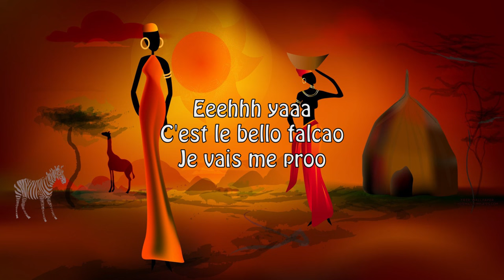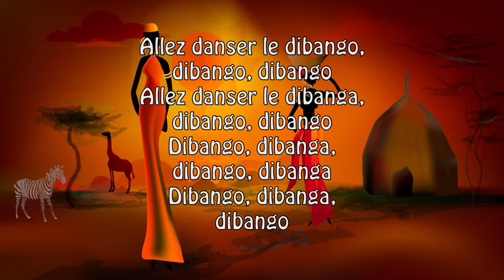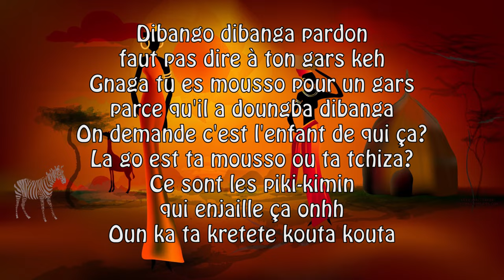Bello Falcao - Dibango Dibanga (Lyrics)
Listen to Dibango Dibanga from Bello Falcao. You can listen to it while singing thanks to the lyrics in our video.

Procurez vous ces produits afin de parfaire cette expérience audio.
▬▬▬▬▬▬▬ Useful products to listen to this dance music in a real cool way ▬▬▬▬▬▬

Please if you want to properly enjoy and feel the music, dont forget to listen to it with good audio devices, like :
- Amazing Headphones

-Most amazing speaker for low budget with highly audio quality

Perfect Wireless sleep headphone, listen to your best song while sleeping or while doing yoga, sports and other

Perfect bose sleeping earbud

Tell us in comment if you want more selection of good audio products.

We do not hold any rights on these different media. All media (photos, videos, lyrics) used in this video belong to the original artist.